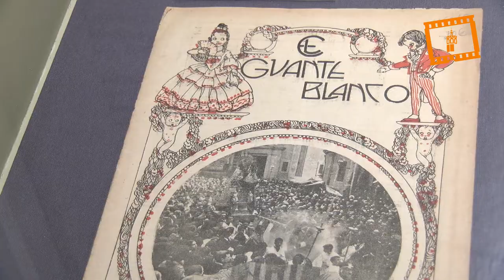Exposición "Mare dels Desemparats" en el MuVIM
El Museo Mariano y parroquias de la diócesis ceden piezas a la exposición “Mare dels Desemparats” inaugurada en el MuVIM